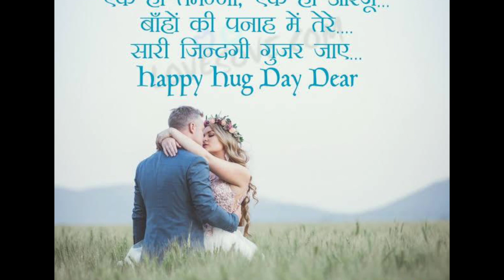Happy Hug Day Status 2020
Happy Hug Day Status 2020 || Happy Hug Day 2020 || Hug Day Whatsapp Status